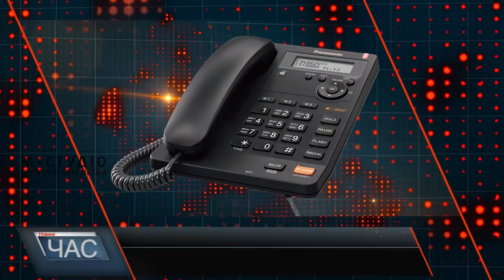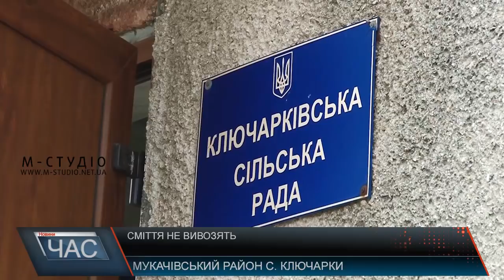Сміття не вивозять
Переповнені баки сміття вздовж вулиць села Ключарки, що під Мукачевом, мало того, що неестетично виглядають, а й ще й сприяють антисанітарії, адже у таку спеку непотріб розкладається швидше, супроводжуючись смородом.  олова села Ключарки Зоряна Павлик підтвердила, що сміття справді не вивозять, причому це вже вдруге за останній місяць. Перший раз проблему вирішили.
Досі не має пояснення причина відмови у вивезенні сміття у жителів села Ключарки від АВЕ – Мукачево, з якою безпосередньо люди заключили договір і сплачують за послуги.